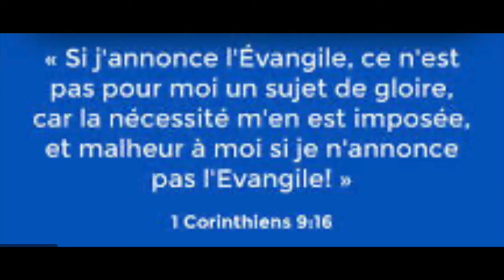👉QUI SONT LES SAINTS ?| 👉LA FÊTE DE LA TOUSSAINT | 👉Père Franck Jocelyn AHOUA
PREMIÈRE LECTURE
« Voici une foule immense que nul ne pouvait dénombrer, une foule de toutes nations, tribus, peuples et langues » (Ap 7, 2-4.9-14)

Lecture de l'Apocalypse de saint Jean

Moi, Jean,
    j’ai vu un ange
qui montait du côté où le soleil se lève,
avec le sceau qui imprime la marque du Dieu vivant ;
d’une voix forte, il cria aux quatre anges
qui avaient reçu le pouvoir de faire du mal à la terre et à la mer :
    « Ne faites pas de mal à la terre,
ni à la mer, ni aux arbres,
avant que nous ayons marqué du sceau
le front des serviteurs de notre Dieu. »
    Et j’entendis le nombre de ceux qui étaient marqués du sceau :
ils étaient cent quarante-quatre mille,
de toutes les tribus des fils d’Israël.

    Après cela, j’ai vu :
et voici une foule immense,
que nul ne pouvait dénombrer,
une foule de toutes nations, tribus, peuples et langues.
Ils se tenaient debout devant le Trône et devant l’Agneau,
vêtus de robes blanches, avec des palmes à la main.
    Et ils s’écriaient d’une voix forte :
« Le salut appartient à notre Dieu
qui siège sur le Trône
et à l’Agneau ! »
    Tous les anges se tenaient debout autour du Trône,
autour des Anciens et des quatre Vivants ;
se jetant devant le Trône, face contre terre,
ils se prosternèrent devant Dieu.
    Et ils disaient :
« Amen !
Louange, gloire, sagesse et action de grâce,
honneur, puissance et force
à notre Dieu, pour les siècles des siècles ! Amen ! »
    L’un des Anciens prit alors la parole et me dit :
« Ces gens vêtus de robes blanches,
qui sont-ils, et d’où viennent-ils ? »
    Je lui répondis :
« Mon seigneur, toi, tu le sais. »
Il me dit :
« Ceux-là viennent de la grande épreuve ;
ils ont lavé leurs robes,
ils les ont blanchies par le sang de l’Agneau. »

PSAUME
(Ps 23 (24), 1-2, 3-4ab, 5-6)

R/ Voici le peuple de ceux qui cherchent ta face, Seigneur. (cf. Ps 23, 6)

Au Seigneur, le monde et sa richesse,
la terre et tous ses habitants !
C’est lui qui l’a fondée sur les mers
et la garde inébranlable sur les flots.

Qui peut gravir la montagne du Seigneur
et se tenir dans le lieu saint ?
L’homme au cœur pur, aux mains innocentes,
qui ne livre pas son âme aux idoles.

Il obtient, du Seigneur, la bénédiction,
et de Dieu son Sauveur, la justice.
Voici le peuple de ceux qui le cherchent !
Voici Jacob qui recherche ta face !

DEUXIÈME LECTURE
« Nous verrons Dieu tel qu’il est » (1 Jn 3, 1-3)

Bien-aimés,
    voyez quel grand amour nous a donné le Père
pour que nous soyons appelés enfants de Dieu
– et nous le sommes.
Voici pourquoi le monde ne nous connaît pas :
c’est qu’il n’a pas connu Dieu.
    Bien-aimés,
dès maintenant, nous sommes enfants de Dieu,
mais ce que nous serons n’a pas encore été manifesté.
Nous le savons : quand cela sera manifesté,
nous lui serons semblables
car nous le verrons tel qu’il est.
    Et quiconque met en lui une telle espérance
se rend pur comme lui-même est pur.

ÉVANGILE
« Réjouissez-vous, soyez dans l'allégresse, car votre récompense est grande dans les cieux ! » (Mt 5, 1-12a)

Alléluia. Alléluia.
Venez à moi,
vous tous qui peinez sous le poids du fardeau,
et moi, je vous procurerai le repos.

    voyant les foules, Jésus gravit la montagne.
Il s’assit, et ses disciples s’approchèrent de lui.
    Alors, ouvrant la bouche, il les enseignait.
Il disait :
    « Heureux les pauvres de cœur,
car le royaume des Cieux est à eux.
    Heureux ceux qui pleurent,
car ils seront consolés.
    Heureux les doux,
car ils recevront la terre en héritage.
    Heureux ceux qui ont faim et soif de la justice,
car ils seront rassasiés.
    Heureux les miséricordieux,
car ils obtiendront miséricorde.
    Heureux les cœurs purs,
car ils verront Dieu.
    Heureux les artisans de paix,
car ils seront appelés fils de Dieu.
    Heureux ceux qui sont persécutés pour la justice,
    Heureux êtes-vous si l’on vous insulte,
si l’on vous persécute
et si l’on dit faussement toute sorte de mal contre vous,
à cause de moi.
    Réjouissez-vous, soyez dans l’allégresse,
car votre récompense est grande dans les cieux ! »